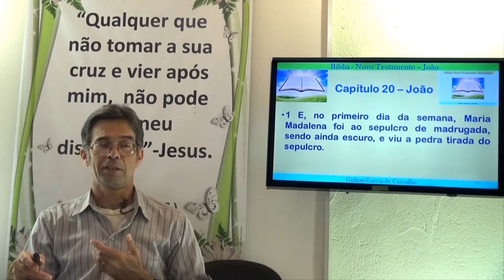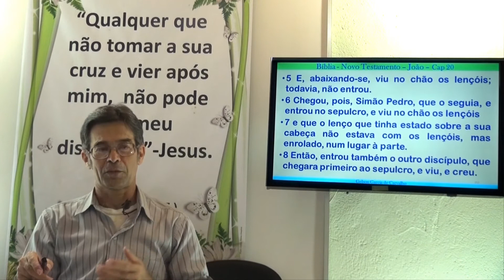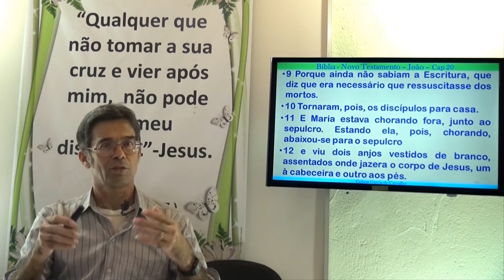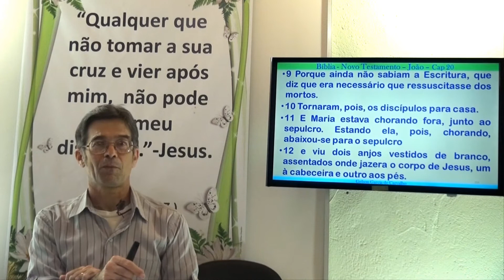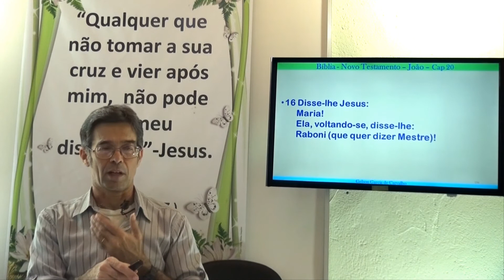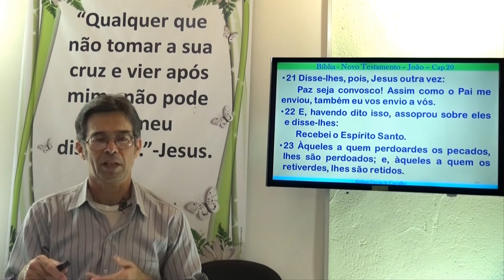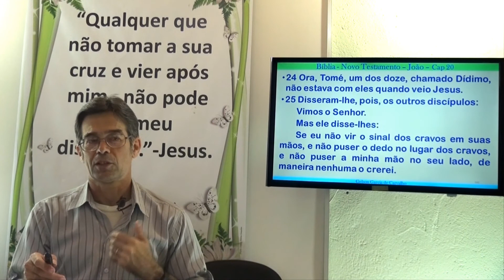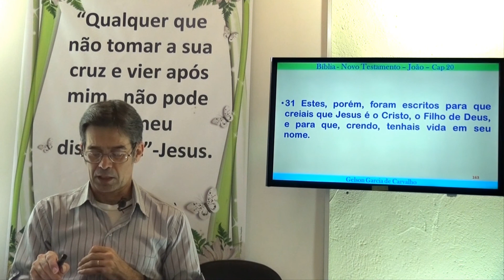Evangelho de João Capítulo 20. A Bíblia Sagrada - Gelson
Seja bem vindo em nosso Canal Vibração de Paz e Luz! Muito Obrigado!
Estudo Bíblico. Estudo de A Bíblia Sagrada - Evangelho de João - Capítulo 20
Estudo de O Evangelho de João Capítulo 20